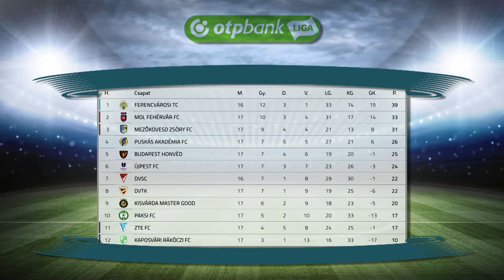Kisvárdán a Fradi - Kölcsey Televízió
A listavezetőt fogadja a bajnokság tizennyolcadik fordulójában a kisvárda futballcsapat. Dajka László jelenleg kilencedik helyén álló együtteséhez szombaton a Ferencváros látogat. A mérkőzés 17 órakor kezdődik a Várkerti Stadionban.